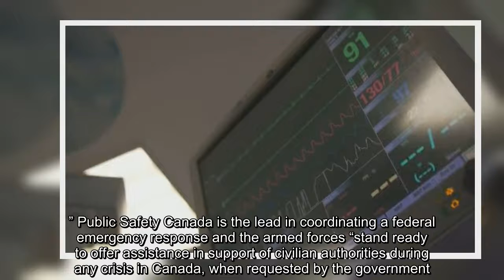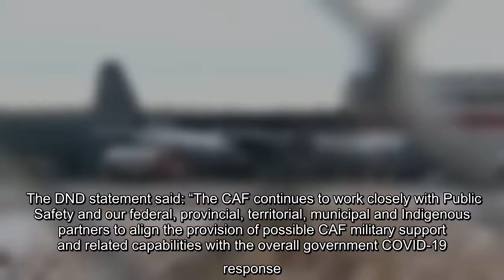The Canadian Rangers have been activated in four First Nations in the prairie provinces and one in O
The Canadian Rangers have been activated in four First Nations in the prairie provinces and one in Ontario.